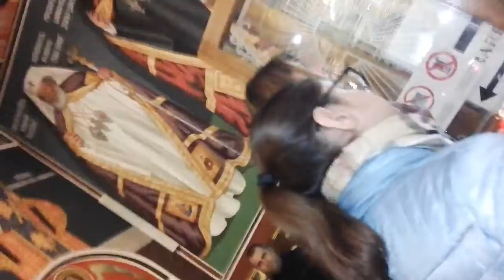NOAPTEA SFÂNTĂ A INVIERII A DOMNULUI NOSTRU IISUS HRISTOS!